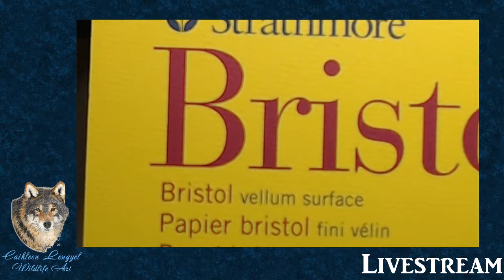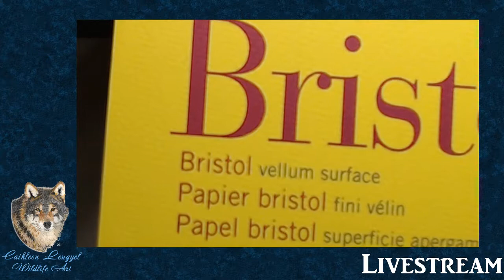Cathleen Lengyel Wildlife Art Live Stream 1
Making a quick test with  my new laptop!

**Note, you may need to turn the volume all the way up to hear me.  I discovered my new laptop needed an adapter for my mic, so the audio is through the Logitech C920 camera.  It is not ideal!  I have purchased the needed adapter for my mic so future videos/live streams should sound much better. **

Supplies Used:

Surface: Strathmore 300 Bristol Vellum
Faber Castell Polychromos and Caran d'Ache Luminance
Reference photo from Pixabay

Video shot with a Logitech HD Pro Webcam C920 Amazon
Lighting Daylight Duo Led Art & Craft lamp with Clamp, Amazon